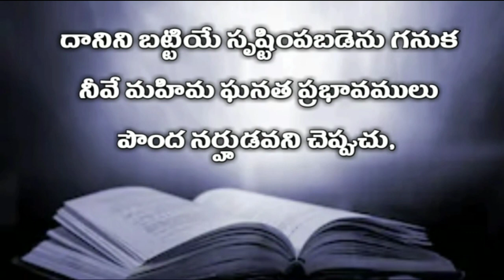telugu audio bible : ప్రకటన గ్రంధము ( నాల్గవ అధ్యాయము ) | Revelation 4th chapter